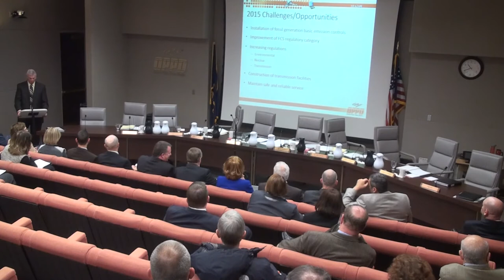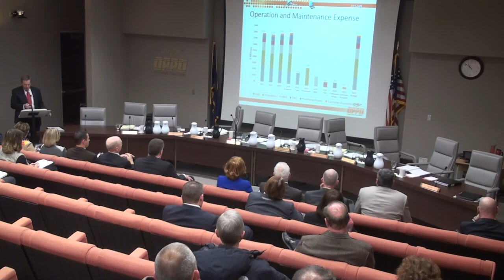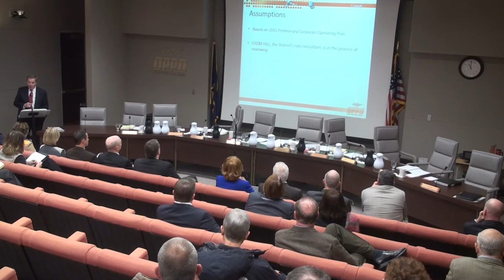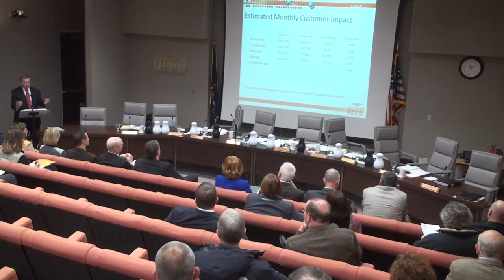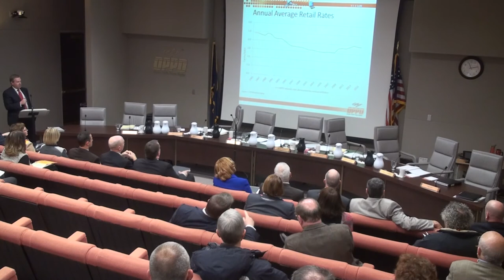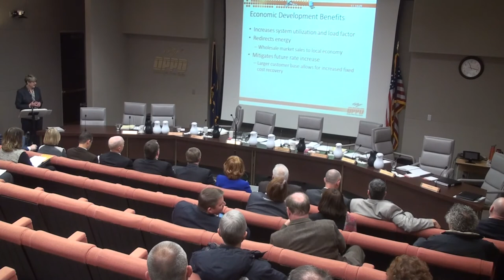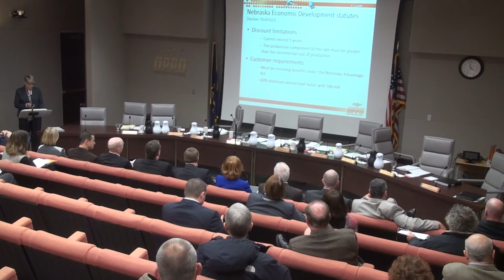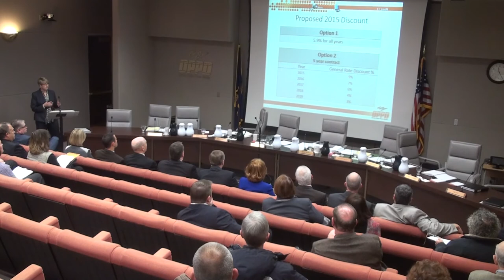OPPD Board Meeting Nov 2014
Combative Cavanaugh